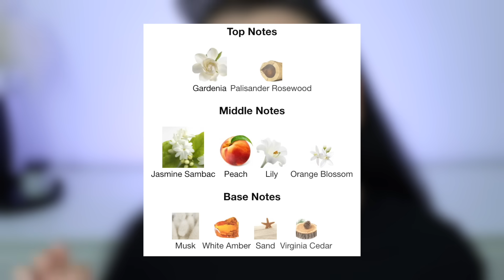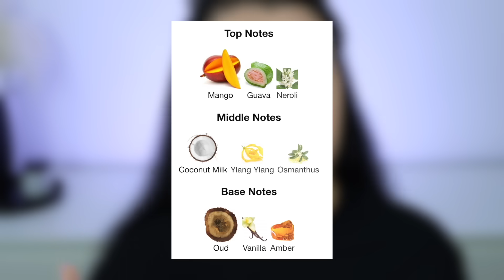Косметика Elian и лимитка Белые Ночи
Тон - * Elian Silk Obsession 30 Honey
Консилер - * Elian Vibrant Skin 4
Пудра - Stellary Soft Matte Powder 03? и * Influence Beauty Skinvisible Carcass
Отражатель хейтеров - * Elian хайлайтер Белые Ночи
Контур - * Elian скульптор
Бронзер - * Elian бронзер
Тени - * Elian белые ночи
Подводка - * Elian карандаш Blink и Onyx
Тушь - * 7Days XXL Volume Lash или Guerlain, не помню
Каял - Makeup Revolution Bratz и * (exad) Love Generation карандаш
Брови - * Elian Architect Brow Pencil карандаш для бровей 04 graphite и 03 cool brown
Помада - * Elian 205 HOPE и * Elian 609 MUSE, * Elian блеск-тинт 02 Pink Ice белые ночи

**Это видео спонсировано Рандеву. Я купила все продукты, показанные в этом видео, на свои деньги. То, что помечено звездочкой было прислано в качестве PR рассылки. Пиар - это подарок. Я об этом ВСЕГДА говорю в видео. Я надеюсь что Вам нравятся мои видео, я вкладываю в них много времени и сил.**